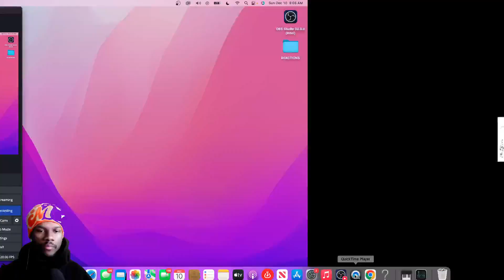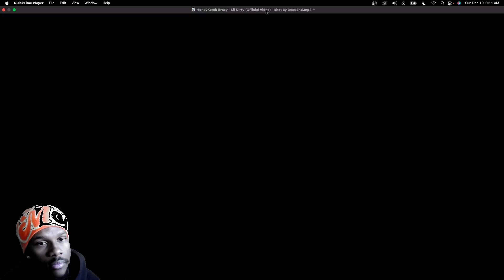HoneyKomb Brazy - Lil Dirty (Official Video) - shot by DeadEnd | REACTION